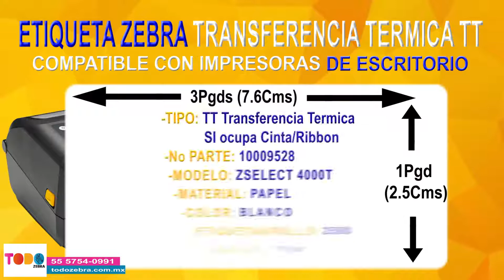ETIQUETA ZEBRA TT 10009528 3X1 PGDS ESCRITORIO NUCLEO 1PGDS 6 ROLLOS Z SELECT 4000T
ETIQUETA ZEBRA TT 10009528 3X1 PGDS ESCRITORIO NUCLEO 1PGDS 6 ROLLOS Z-SELECT 4000T 3x1 Pgds (7.62Cmsx2.54Cms) Ancho x Largo,TT (Transferencia Termica), Ocupa Ribbon/Cinta de impresion, la etiqueta se imprime en complemento de la cinta. Nucleo 1Pgds (2.54Cms) para impresoras de Escritorio No parte 10009528 Z-SELECT 4000T Color Blanco ,Contiene 6 Rollos con 2580 Etiquetas/rollo

La Etiqueta ZEBRA Z-SELECT 4000T 10009528 Color Blanco , ofrece una excelente calidad de impresion, elaboradas en papel de alta calidad para usarse principalmente en interiores y exteriores, con un tiempo de vida de duracion moderada a larga, y una gran resistencia a los ambientes extremos dependiendo de la cinta usada (Cera,Cera-Resina,Resina). estan recomendadas para un gran rango de aplicaciones de etiquetado,para productos en caja, inventarios, laboratorios, y cualquier aplicacion que sea necesaria.

La Etiqueta ZEBRA Z-SELECT 4000T 10009528 Estan fabricadas en un papel suave,blanco brillante que resalta la impresion de la cinta,con un recubrimiento especial para ofrecer un equilibrio optimo entre rendimiento y precio, Su adhesivo es de acrilico permanente lo que ofrece una alta adherencia sobre cualquier superficie.

Comprar etiquetas Zebra originales a su impresora de etiquetas zebra. Como la Etiqueta ZEBRA 10009528 de TT Transferencia Termica garantizan que usted esta adquiriendo una etiqueta de calidad, probada, fabricada por los expertos en etiquetado, dandole una larga vida a su impresora de etiquetas zebra.

CARACTERISTICAS
Fabricante ZEBRA
No parte 10009528
Modelo Z-SELECT 4000T
Tipo TT Transferencia Termica
Ancho 3 Pgds (7.62 cm)
Largo 1 Pgds (2.54 cm)
Nucleo 1 Pgds (2.54 cm)
Material Papel
Color Blanco
Adhesivo Permanente
Ribbon/Cinta Si Necesita
Forma Rectangular
Unidad Rollo
Cantidad 6 Rollos
Etiquetas/Rollo 2580 Etiquetas
Total Etiquetas 15480 Etiquetas
Tipo Impresora Escritorio
Impresoras Compatibles Serie GC, GK, GX, GT,ZD, TPL entre otras

Todozebra.com.mx Distribuidor autorizado Zebra Technologies

Todozebra.com.mx (RZ CLOUD)
Col Guadalupe Insurgentes
Ciudad de Mexico, Cp. 07870